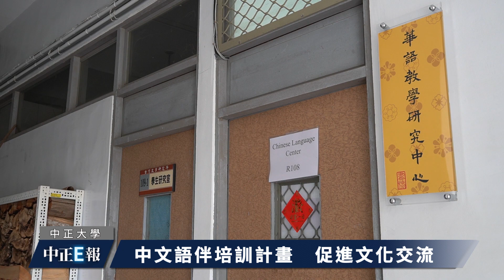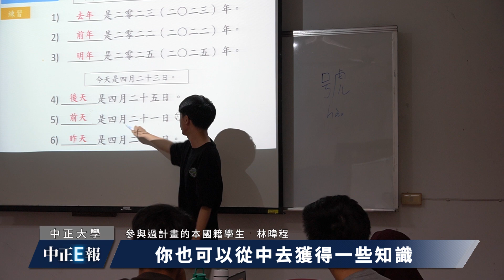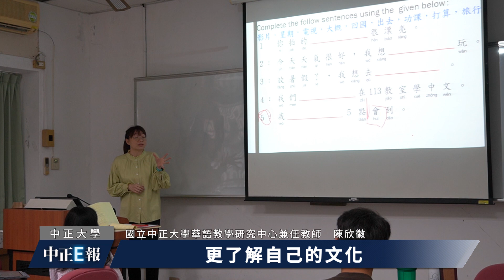文化的橋梁 語伴機制促臺外交流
【記者　舒楀蘋、郭駿毅／中正大學報導】

出國求學是許多學生在學習過程的選擇之一，在大學等高等教育中更是常見，不論是短期的交換體驗，或是中、長期的留學規劃，都能夠在學習的過程中開拓更廣的視野。國立中正大學近期成立了「中文語伴培訓計畫」，希望協助國際生們進一步體驗中文文化。